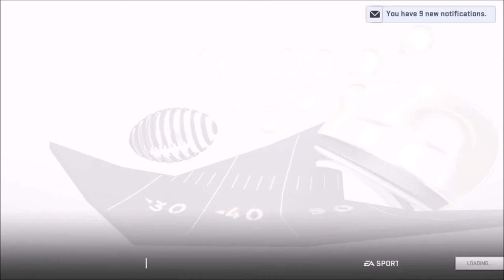Week 15 | Rebuild: Cleveland Browns | Season 10 | Madden 19 | Ep 200 | Crazy Town Gaming